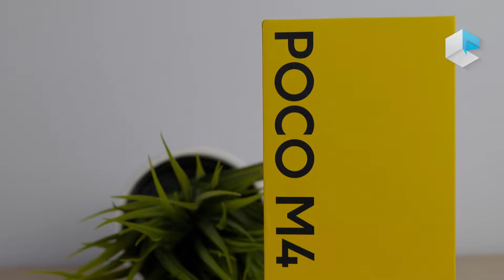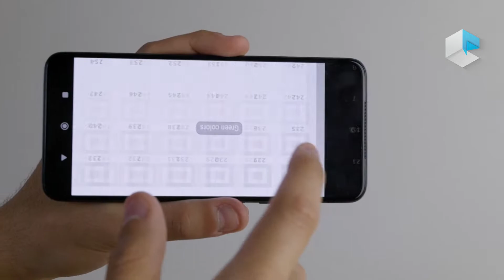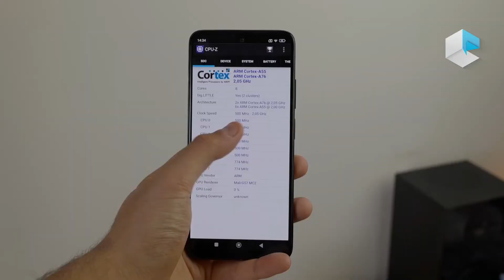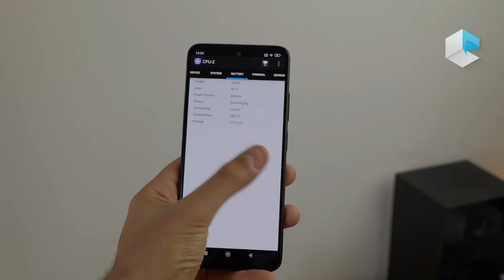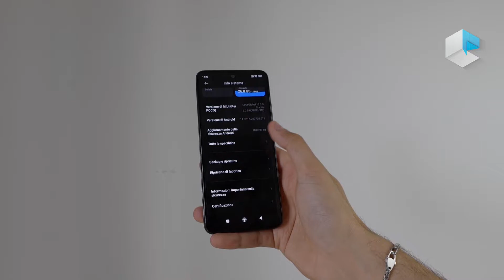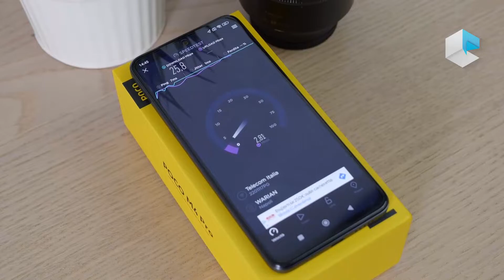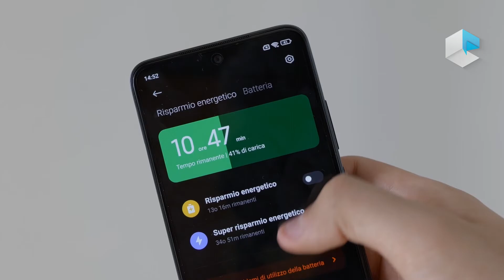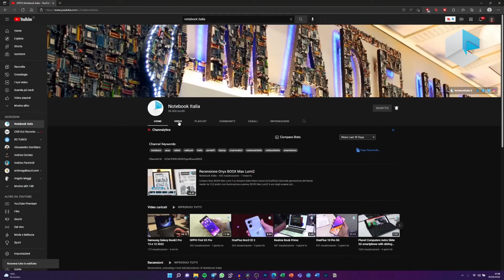Recensione Poco M4 Pro 4G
Compra Poco M4 Pro 4G su Amazon Italia
In questa recensione ci occupiamo del Poco M4 Pro nella versione 4G con processore Mediatek Helio G96. Punta tutto su display AMOLED a 90Hz, comparto fotografico e batteria da 5000mAh.